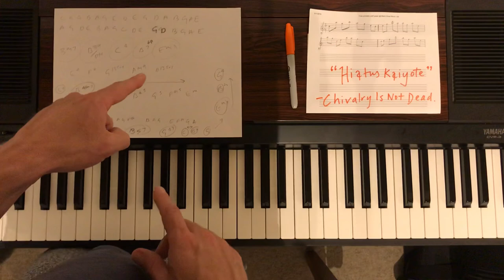Hiatus Kaiyote - ‘Chivalry Is Not Dead’ - Tutorial (Trailer!)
Class before class...